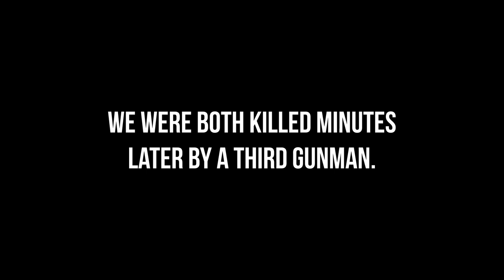Cobra Kai LOVES D.I.C.K.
THE REVIVAL

PC | US/EU | Deer Isle | RP/PVP

Please check out the trailer posted above. It's worth a watch even if you don't plan on playing our server.

The Revival is a PC server that provides an organic DayZ experience. Our rules are designed to discourage KOS and toxicity. Our mission is to provide an immersive experience that stays true to what makes DayZ a great game.

FACTIONS RECRUITING

• Deer Isle Police Department - Active Police Force

• Federation of Medical Experts - Active Medical Team

• Revival Trade Collective - Active Trading Group

• RemCorp - Active Arms & Contraband Dealers and Auto Loan Financers.

• Or start your own

FEATURES

• Custom Safe Zone

• Custom POIs

• Custom Dark Zone with Leaderboard & real $$$ Rewards

• Server Lore Dating Back to 2018 & Experienced Core of Roleplayers

• Base Building

• Mods: Dogtags, Passports, Bees, Drugs, Boats, ATM Robberies, Many More!

• People actually use radios. (Long range, no battery drain)

• KOS Discouraged, Interaction Encouraged

• Healthy PvP & Base Raiding

• Loot is Close to Vanilla, Added Modded Clothing, Guns, Cars, Boats & RP Items

• Customs Mods and Experienced Modders

• All Mods Thoroughly Tested & Configured for Balancing

SERVER INFO

• Dedicated Server in Eastern USA

• 4.5GHz Baseline CPU, High FPS

• Active & Mature Admins and Moderators

• Whitelist and Application Process

• Active Player Bans & Cheater Monitoring

• Clear Rules & Organized Discord